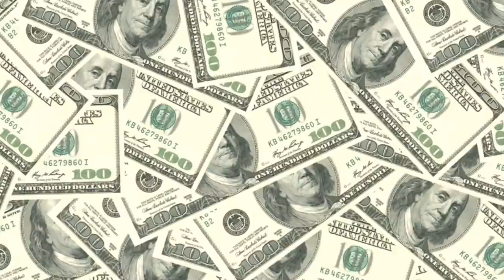VENOM y MORBIUS: Las NUEVAS PELÍCULAS de SONY del universo SPIDER-MAN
Sony Pictures cuenta con su propio universo de personajes de Marvel, concretamente de Spider-Man y sus villanos. El 8 de octubre de este año estrenarán la nueva película de Venom, y en 2022 el film de Morbius, protagonizado por Jared Leto. Te contamos todo sobre estas prometedores películas.